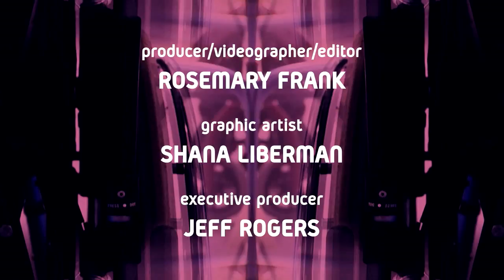2016 MCPA Winner: Services for Independent Living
The City of Columbia, Missouri recognized Services for Independent Living with a Mayor's Climate Protection Agreement Award in the area of Resource Conservation.